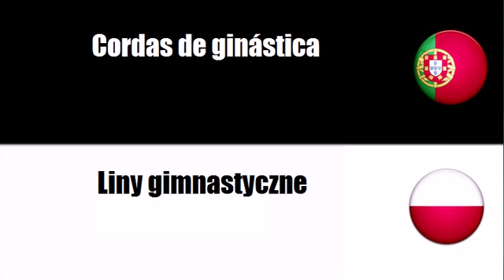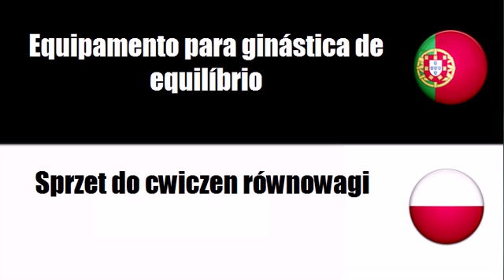Português+Polaco = Equipamento para ginásio